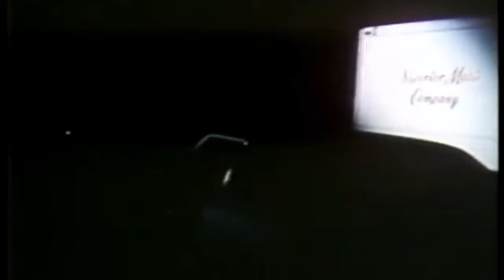JimmyHD - GET IT ON (HD audio) (feat. Looney Mac, TopBoss, & G tha Profit)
prod. JimmyHD